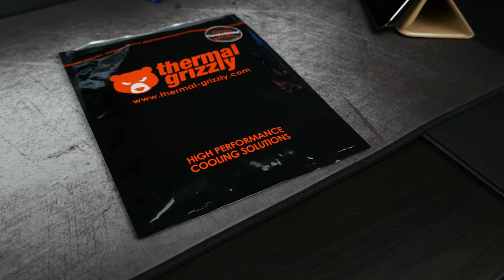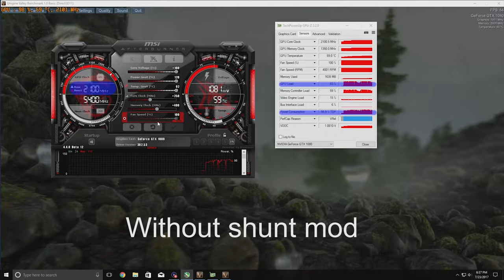GTX 1080 Shunt mod- is it worth it? (GIVEAWAY ANNOUNCEMENT!!!)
Today we are doing a mod to our GTX 1080 FE video card to increase power in hopes to help overclocking.

One of the best ways to increase gaming performance is by overclocking your video card. Overclocking is easy and definitely worthwhile. When overclocking you run up against limitations. These include silicon lotter, temperature, voltage, and power. Today we will short out the shunt resistor that tells the card how much power it is drawing. Theoretically, this should help overclocking, but will it?

Testing was done in actual games at 1080p, 1440p, and 4k, as well as synthetic benchmark software from Unigine (Valley and Superposition).

GEAR/SOFTWARE:
-Magnus VT-4000
-Rode SmartLAV+
-Blue Yeti microphone
-Blue Radius II shock mount
-Audacity
-Voicemeter

CC/BY/SA